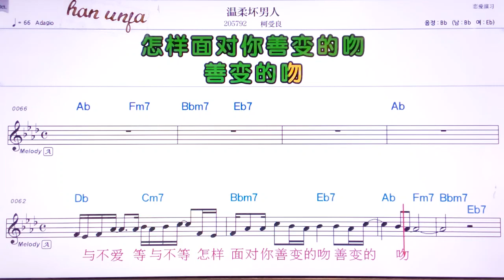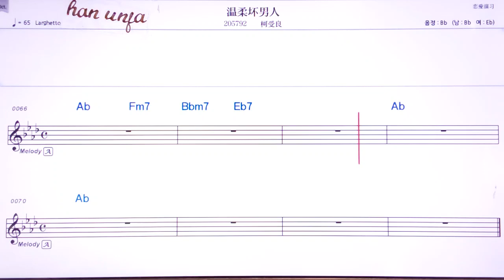💖원라우화이랑런/커써우리양 👍MR,유투브 노래방,가라오케 악보 코드 가사 ,Karaoke,반주